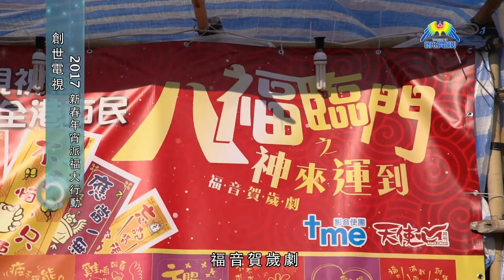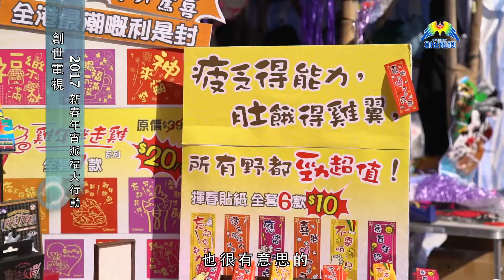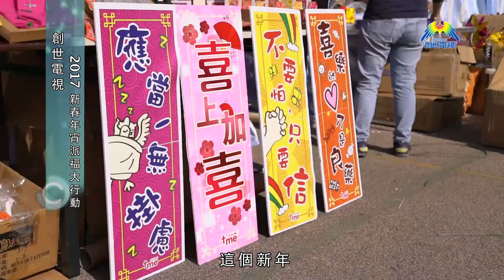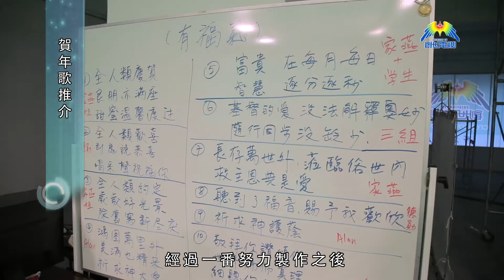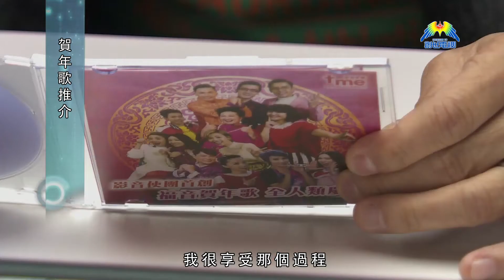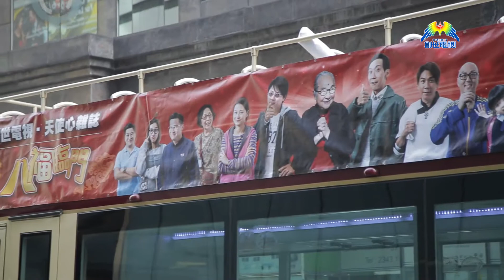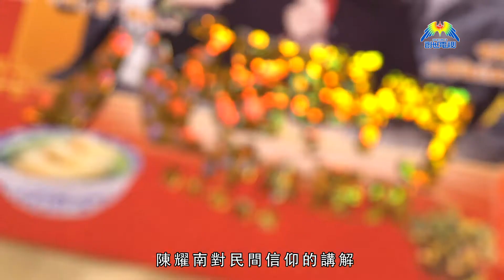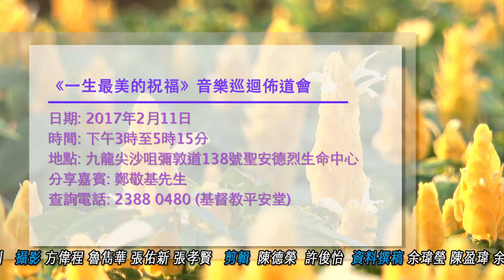第331集 創世情報站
第331集內容:
~創世電視2017新春年宵派福大行動
~賀年歌推介
~新春花車巡遊花絮

播出：星期三 晚上 11:25
重播：星期四 晚上 7:25